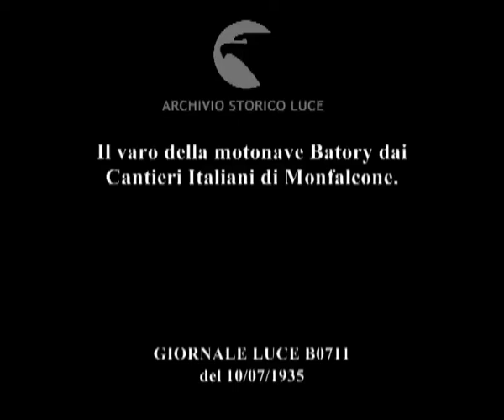Il varo della motonave Batory dai Cantieri Italiani di Monfalcone.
Descrizione sequenze:la fiancata della motonave Batory prima del varo ; squadre di operai danno gli ultimi ritocchi alla motonave ; le autorità religiose presenti al varo ; moltitudine di gente si assiepa in attesa del varo ; il tradizionale lancio della bottiglia contro la motonave ; la motonave entra lentamente in acqua ;